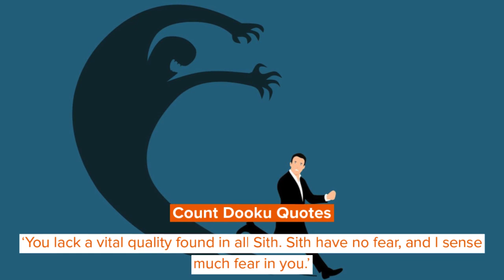Best Sith Quotes For All Star Wars Fanatics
The Sith Order is a religious force from ancient times comprising of wielders of the Force who were devotees of the Dark Side.

They were mainly driven by negative feelings such as rage, greed, and hatred and were obsessed with acquiring power at any cost. The Sith have been known to lure many powerful legendary Jedi to the Dark Side with the promise of great power.

Here is a list of some of the best Sith quotes by the most powerful members of the Sith Order.

For more 'Star Wars' content, check out Anakin Skywalker quotes and Darth Vader quotes.